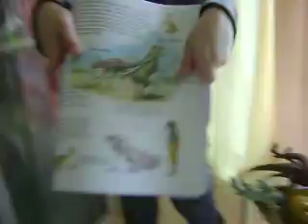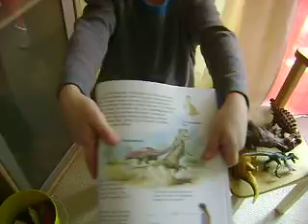Oli und die Dinos